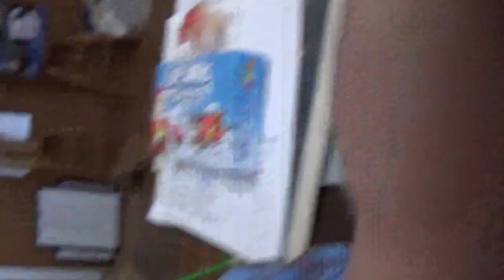ASMR Eating Pork Stew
Eating Some Pork Stew and whispering